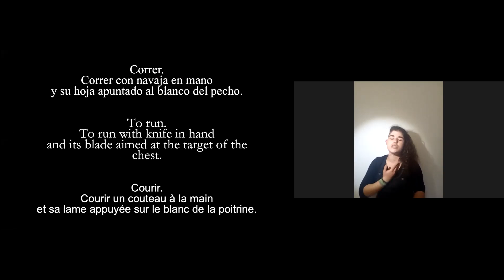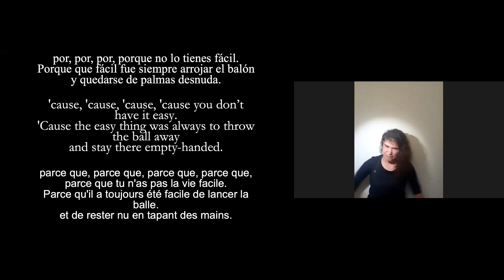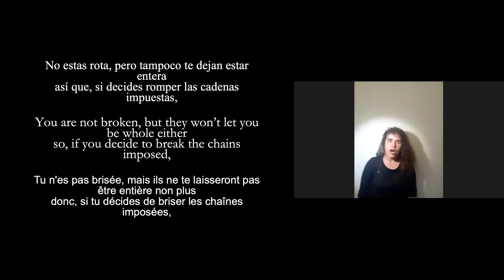Olza Olzeta (Espagne) "Correr", jeudi 13 mai 2021